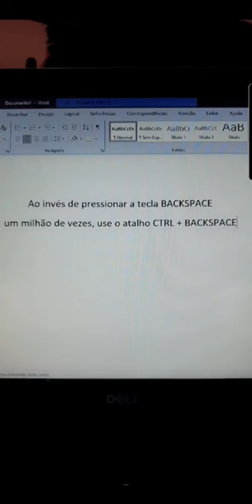Use CTRL + tecla Backspace para apagar palavras inteiras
Neste vídeo você aprenderá a como usar o atalho CTRL + Backspace.

Este atalho irá para apagar uma palavra inteira a cada vez que for pressionado.